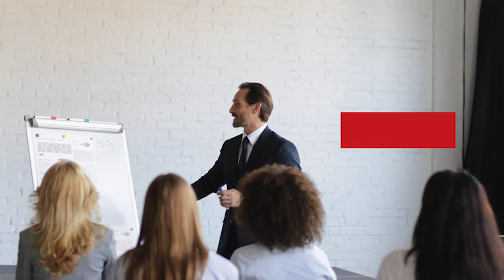University Film, Peerless Institute - Canada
For any queries related to Element94 contact Amit Garg